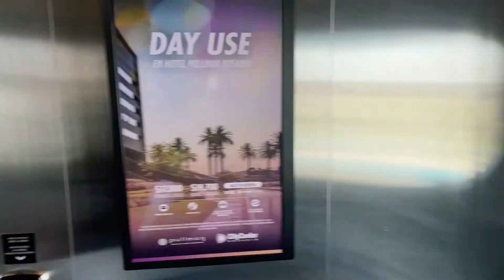CHECK CHECK EN EL CAP ROSARIO - PREVIA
INTRO
00:05

LISTA DE JUGADORES
01:30

CHARLA MOTIVACIONAL MATHI BUSTOS
02:42

PREVIA VIAJE
05:43

ANÉCDOTA BSOP - GIUSEPPE CALIO
07:16

LLEGADA A ROSARIO Y POKER ROOM
17:29

❌✖️ El equipo Check Check dijo presente en Rosario. Todo el equipo viajó a competir en el CAP y además, muchos de los jugadores se conocieron personalmente por primera vez.

Primeros momentos de un Gran Viaje ❌✖️